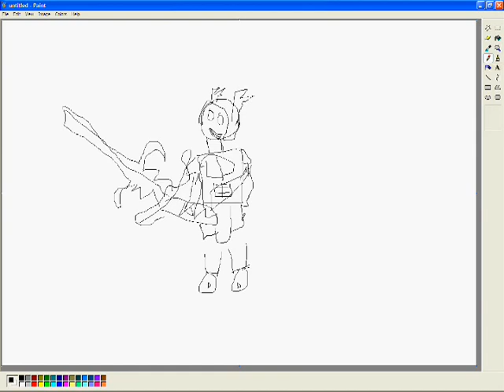RuneScape Drawing: Slayer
drawing some bitch in runescape, dont say this vid waste 1minute of your life because ur the faggot looking for rs drawing vid, u should have something to do but looking at these stupid vids

rs elvewatford
rs elvewatford
1 Pure Devil, Evilsexc, Dizzy Mauler, I Shonomercy, E4t F0od Nub, Im Easy Xp, Iminsan3, Pure insan3, and Xoxofuryxoxo.
6th outlaw i meleed i ultimate strength hybrid barrage blitz burst 99 range mage krazyfaken finnald party hat phat set rich staker best runescaper runescape 100m 100B 1b 99 magic party best drop party 99 range 99 str 99 def 99 atack TANKER pk vid purple p-hat yellow p-hat green blue p-hat white p-hat banned runescape acount permantly banned back last chans appeal declined 99 summoning steel titan obsidian golem titans lava titan war